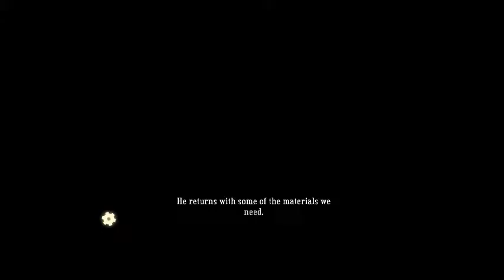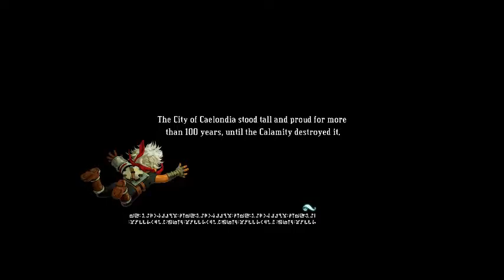Bastion ep 2 Im a horrible Shot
I shot but I missed I shot again and missed Moral of the story... I missed